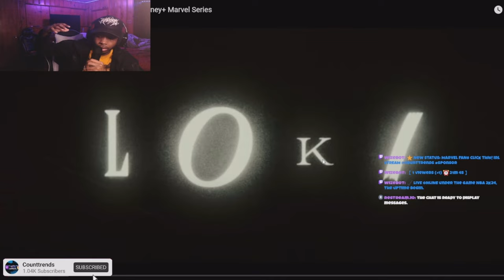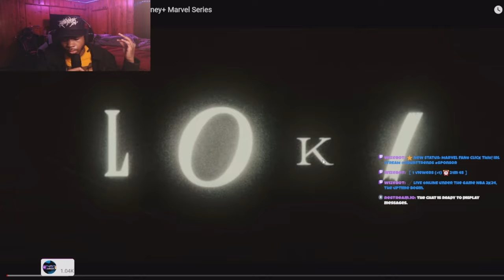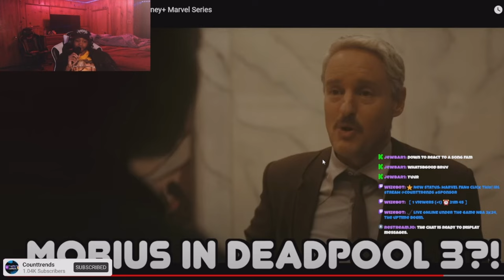Marvel Studios' LOKI 2x06 SECRET WARS & God Of Stories SETUP !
20 LIKES FOR A PART 2 !
Twitter.com/counttrends
Tiktok.com/counttrends